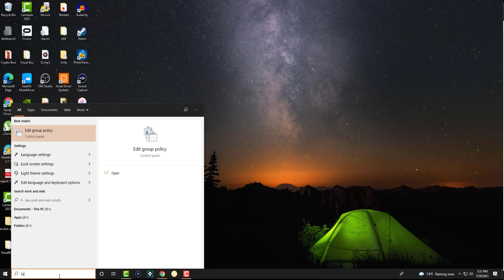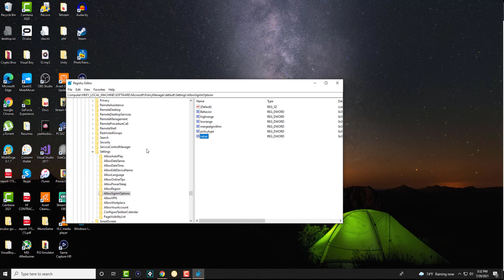How To Fix Can’t Remove Windows Hello PIN In Windows 10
In This Video, I Will Show You How To Fix Can’t Remove Windows Hello PIN In Windows 10